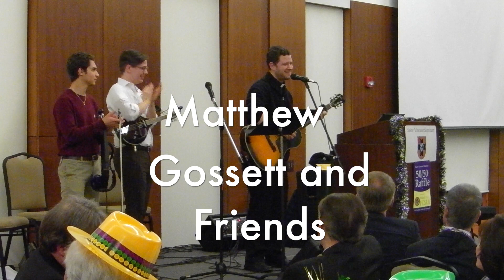Events|2015 Mardi Gras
Seminarians from Saint Vincent Seminary entertained attendees at the annual Mardi Gras celebration held February 7 at the Fred Rogers Center on the Latrobe campus. A variety of musical acts and skits.